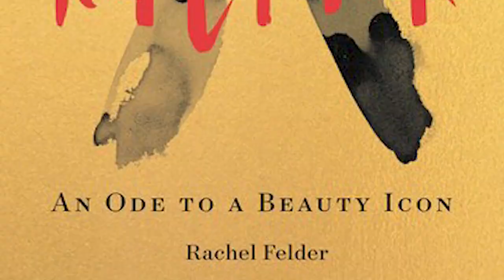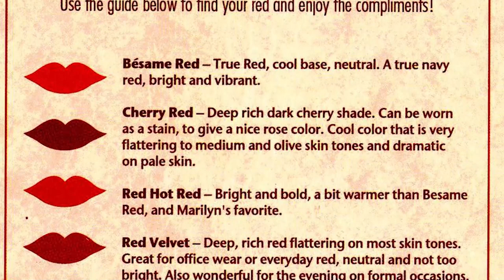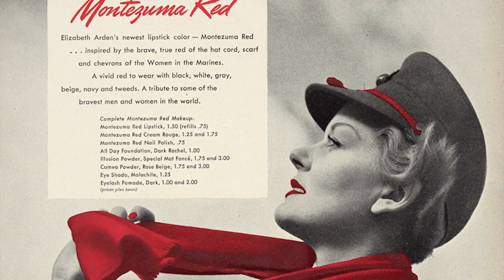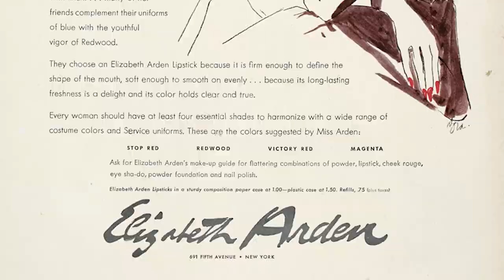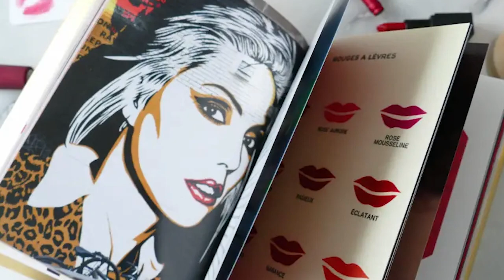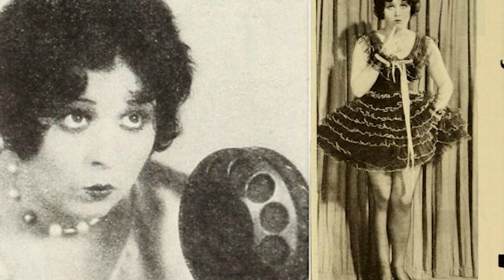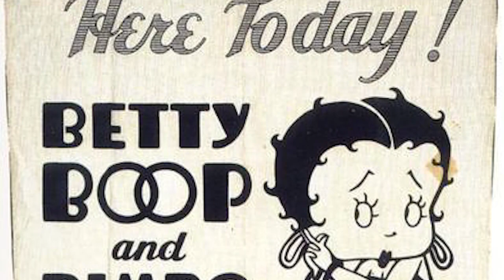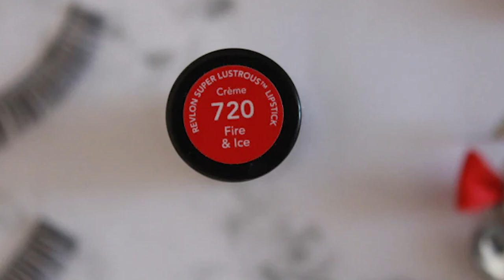The Evolution of Red Lipstick: Power, Femininity, and Iconic Beauty Moments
Install Gin Rummy Stars for Free
✅ and get 1,000 free coins!

How Red Lipstick 💄 became an Iconic Beauty Trend from Queen Elizabeth 1, Marilyn Monroe, and More!

Queen Elizabeth I, Marilyn Monroe, and countless other women have donned red lipstick with timeless glamour. But what is the history behind this iconic makeup? Watch this video to find out!

Learn about the fascinating history of red lipstick and how it has been used by women throughout the ages to achieve unparalleled glamour. Whether you're a fan of vintage style or modern elegance, you'll love this video!